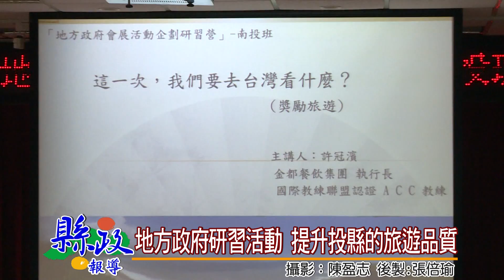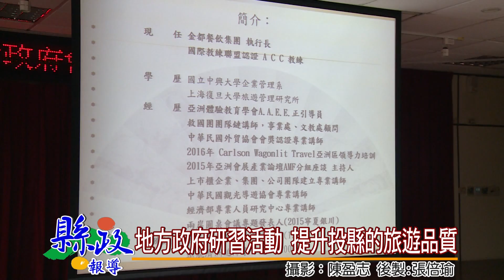地方政府研習活動 提升投縣的旅遊品質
一場由縣府人事處與外貿發展協會共同舉辦的地方政府會展活動企劃研習，今天在稅務局六樓的大禮堂隆重舉行，來自府內各單位的研習人員約120人，針對以獎勵旅遊及行銷目的等進行研習，希望透過這次的活動，增加日後辦理各項活動的實力。